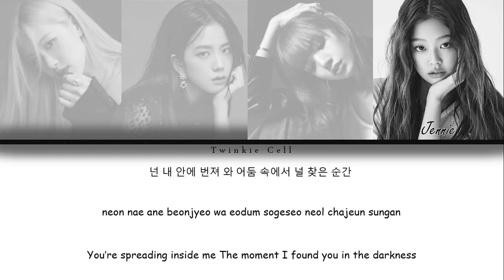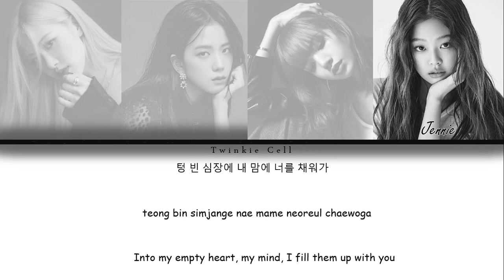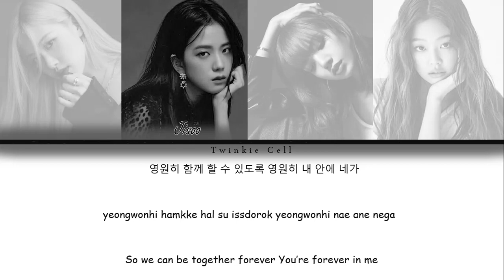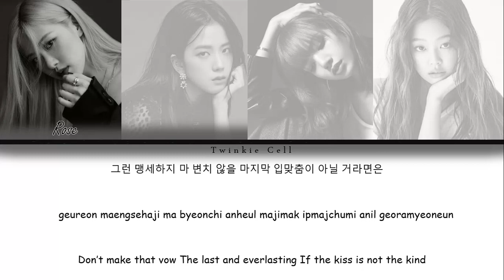How will BLACKPINK sing "Not by the Moon" by GOT7?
All photo copyrights go to BLACKPINK. No copyright indeed.
used only foe entertainment purposes.